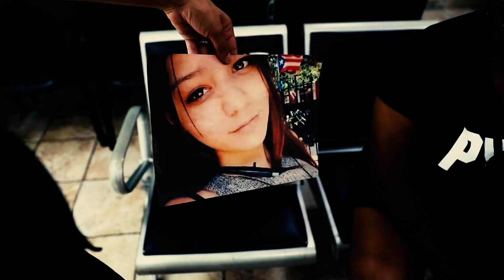'Missing' on Hulu: Kassandra Ramirez, a 25-year-old Bronx woman, vanished in 2018 (TRAILER)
Kassandra Ramirez was a 25-year-old aspiring chef who disappeared from the Bronx in September 2018. Her family says one week before Kassandra disappeared she testified to a grand jury that she was raped by a family friend a few months before.

Eyewitness News investigative reporter Kristin Thorne hit the streets of the Bronx to try to get answers for Kassandra's family only to find that the biggest clues in her disappearance could be not only on Long Island, but 1,200 miles away in Kansas.